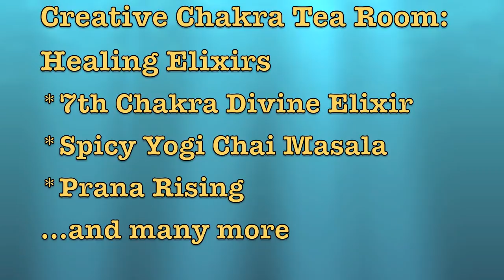Creative Chakra Spa Ocean View Tea Room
Enjoy the ambiance of the spa and the "Healing Elixirs" & "Special Blended Teas" as well as Raw Food such as Cupcakes etc which are catered locally and served at our private Tea Parties at the Spa.  Some of the teas ayurvedic and are for Vata, Pita and Kapha constitution which are part of the signature line of aromatherapy, chakra and ayurvedic personal care products whose formulas are created by the owner of Creative Chakra Spa, Sandie West